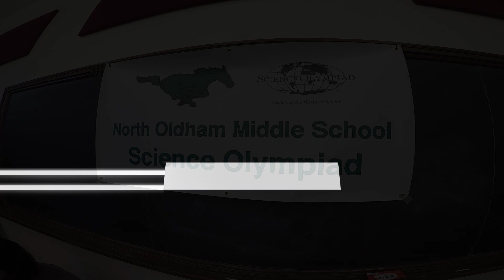NOMS State Science Olympiad